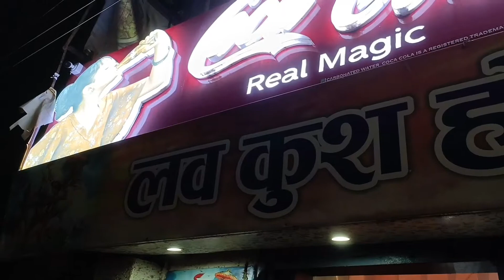Dost Yaar or Khana 😋🥘🍲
Varanasi famous restaurant, Luv Kush Hotel. You will get the Desi and masala daar food.